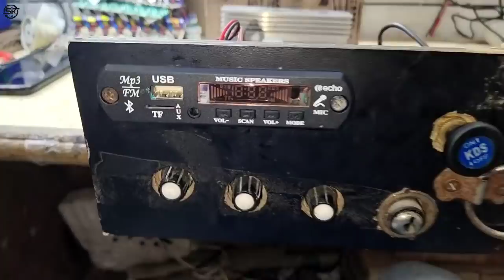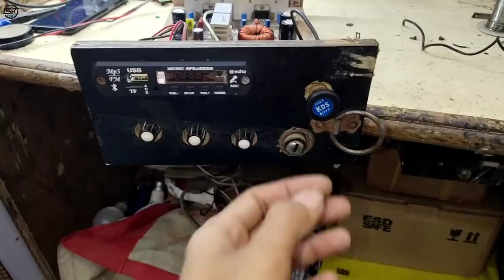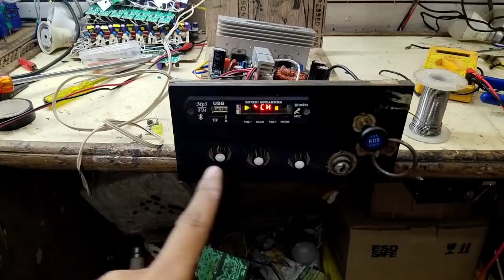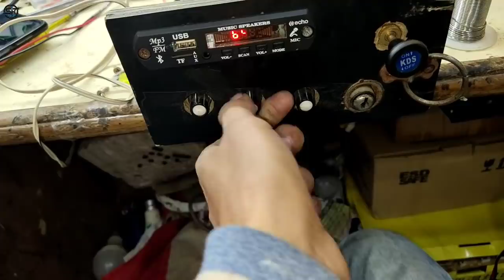7294 ic Amplifier Repair | TDA 7294 Tractor Amplifier Repair | dead Amplifier Repair